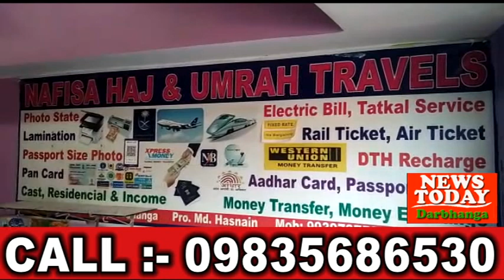NEWS TODAY DARBHANGA 06.12.2022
दिन - दहाड़े एक करोड़ से अधिक की लूट